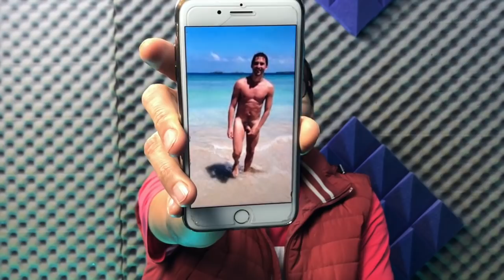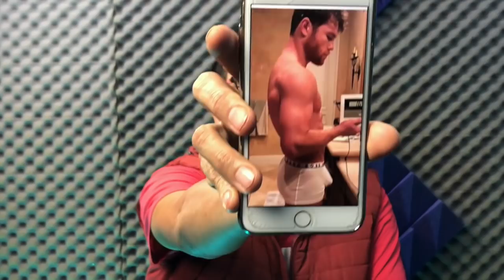HIJASTRO DE ALFREDO ADAME SE LANZA COMO CANTANTE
Hoy en exclusiva, te contamos que el hijo de la nueva novia de Alfredo Adame, es cantante y busca lograr un lugar en el mundo del espectáculo mexicano, por lo que ahora tiene el apoyo perfecto para lograrlo!